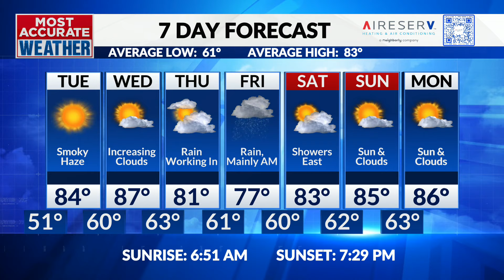Francine to pay the area a visit later this week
Monday, September 9 | Jamie's Evening Forecast